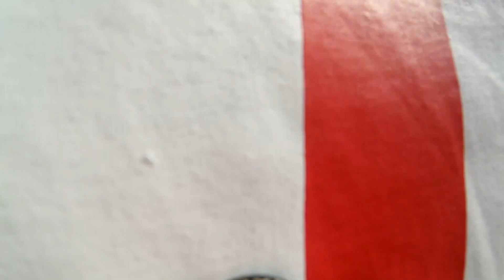Cantley park 2017